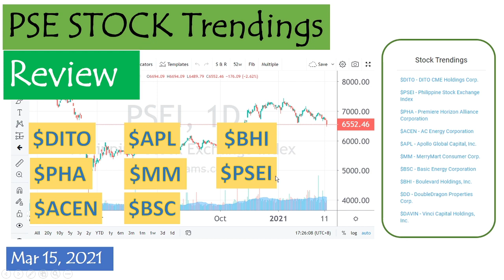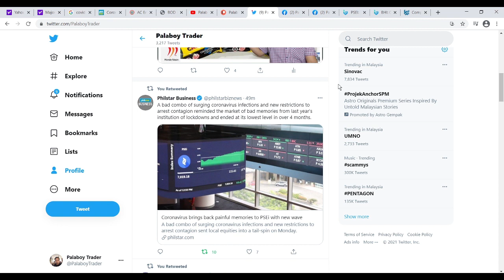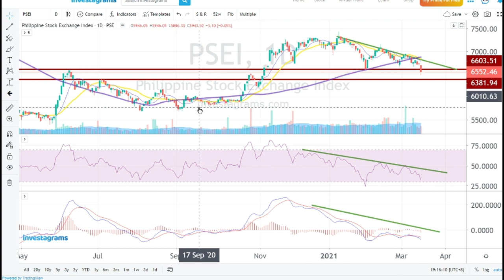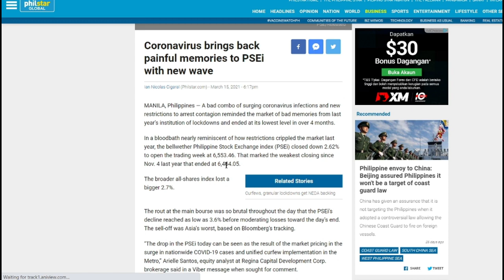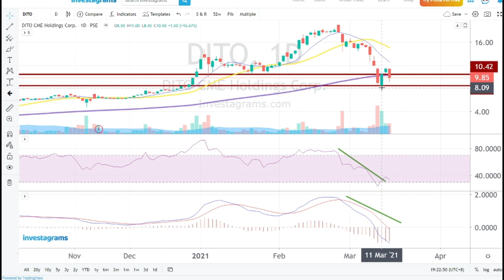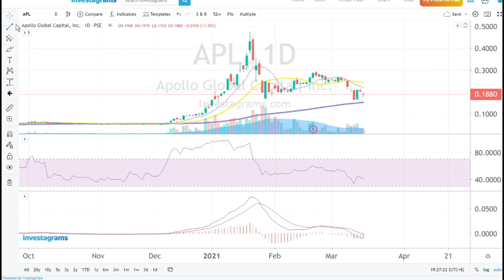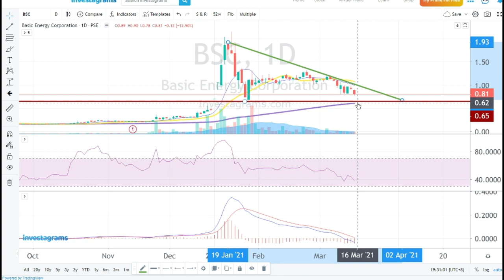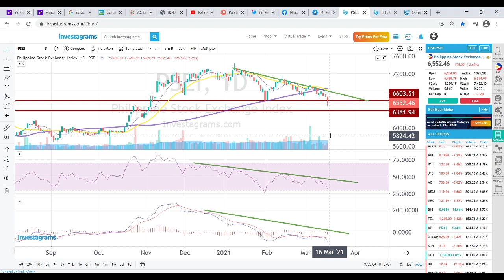PSE Stock Trendings Review: Mar 15, 2021